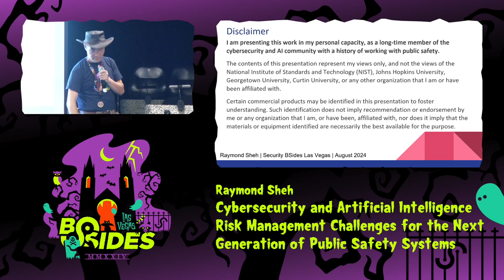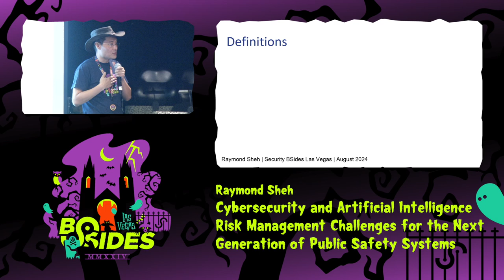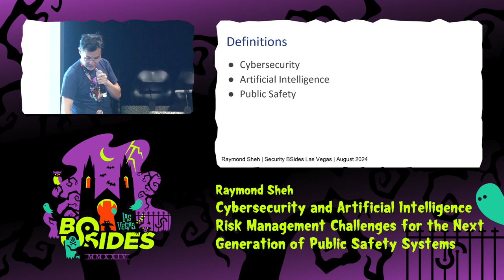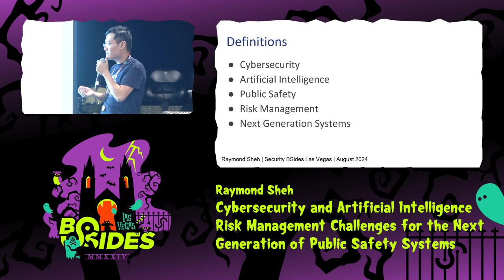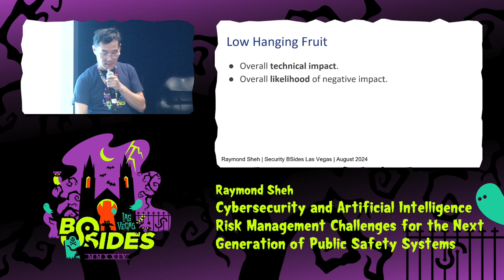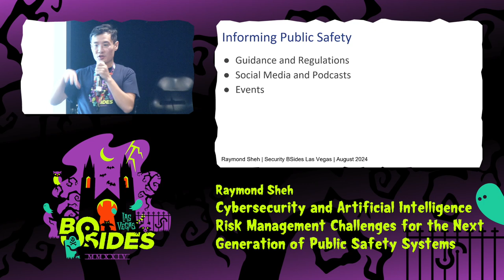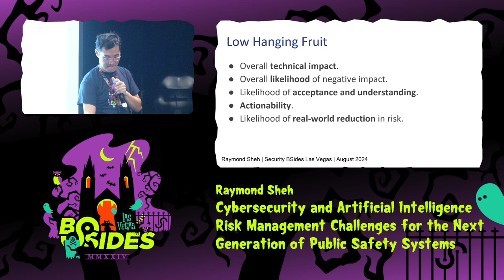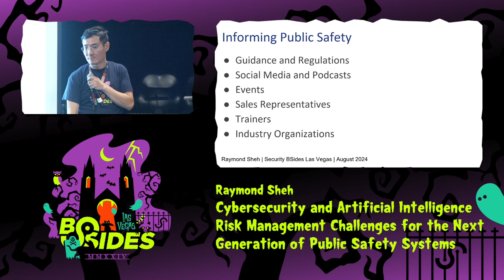IATC - Cybersec and AI Risk Management Challenges for the Next Generation of Public Safety Systems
Cybersecurity and Artificial Intelligence Risk Management Challenges for the Next Generation of Public Safety Systems (full title included here since there's a 100 character title limit)

I Am The Cavalry, Tue, Aug 6, 13:00 - Tue, Aug 6, 13:45 CDT

Public safety agencies are adopting increasingly connected and intelligent systems. Next-generation 911 provides dispatchers with ever more information. Robots searching for lost people leverage AI features and novel forms of communication. An incident commander at a wildland fire can get up-to-the-second information from satellite, aircraft, robots, personnel, and sensors, while leveraging AI to predict the fire’s evolution. But how much do they know about the novel risks of all this new technology?

This talk serves as a rallying cry to the cybersecurity community to help public safety agencies to appropriately, responsibly, and ethically adopt these new advances in connectivity and AI. I will present an overview of how public safety approaches the topic of technology, where there are gaps in their understanding, and the impacts that they can have on their ability to keep us safe. I will then discuss how practitioners from across the cybersecurity community can help, ranging from developers, testers, and hackers, through to those in governance and management.

People
Raymond Sheh